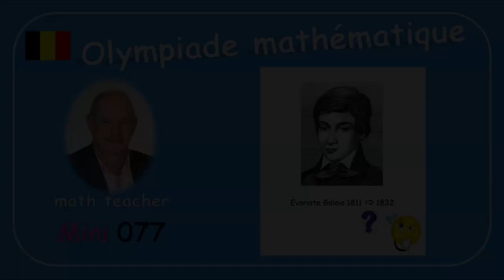Olympiade mathématique 2024 Mini 077